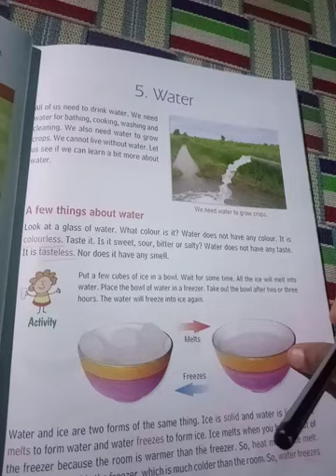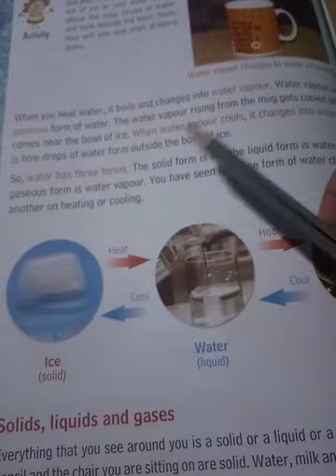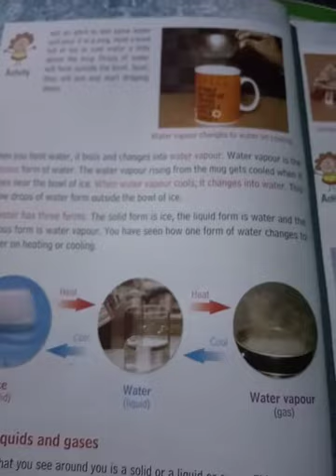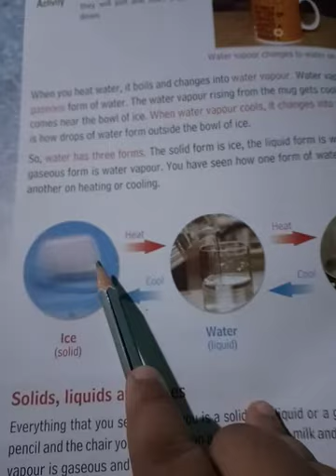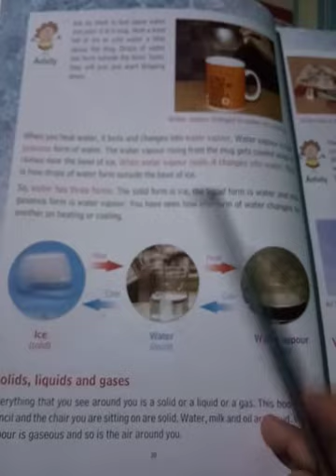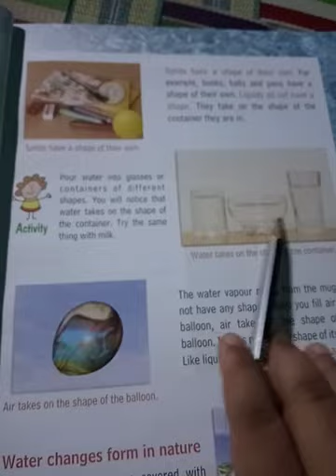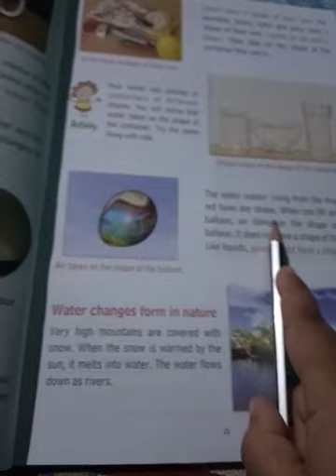omgv # online EVS class-3, water, day-14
Sub-EVS, class-3, topic- water, book n publisher- bharati bhawan